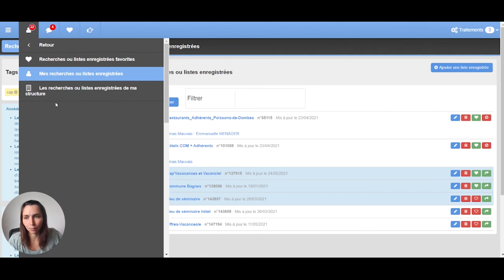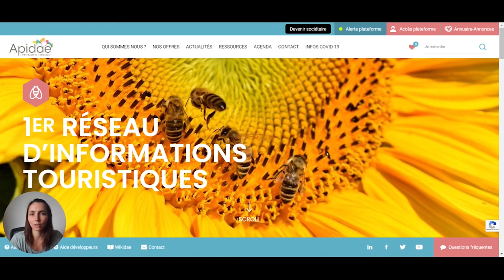Partager ses listes ou recherches - un Tuto Minute Apidae Tourisme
Apidae Tourisme à l’accueil en Office de Tourisme
Vous souhaitez gagner du temps à l’accueil en partageant vos recherches et listes enregistrées de demandes récurrentes à votre équipe ? Ce tuto est pour vous !